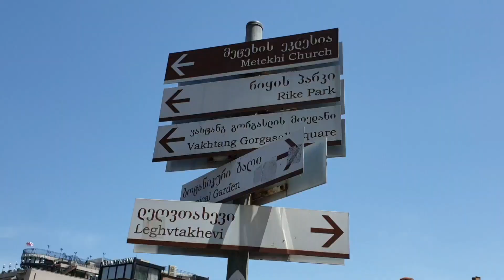GEORGIA Day 2 & 3 | Old Tbilisi | Gudauri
May 2024